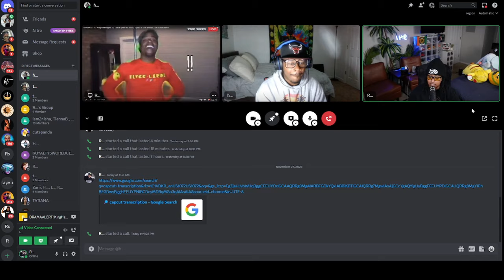Corey says he will be getting FULL custody of his boys 😱 He says he want "SUPPORT" as well 🙄